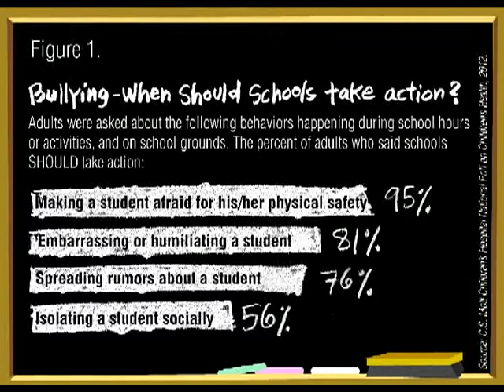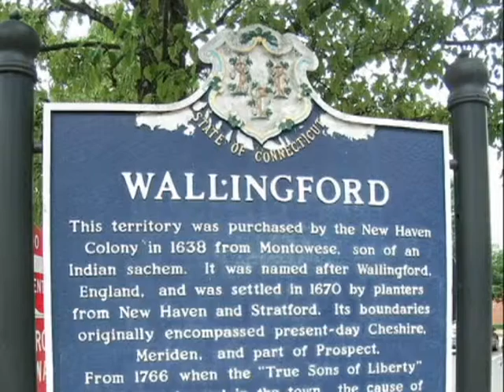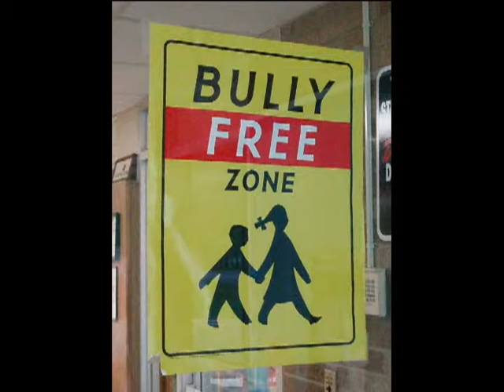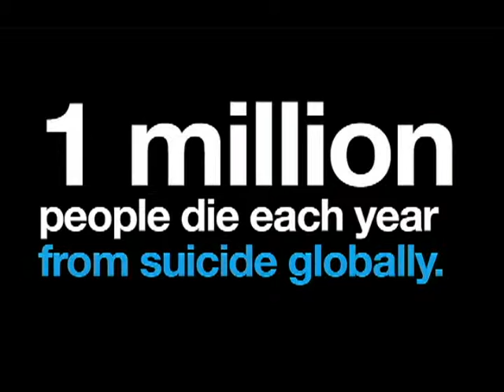My Story -- Bullying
developed by WPAA-TV Youth Media Team Member